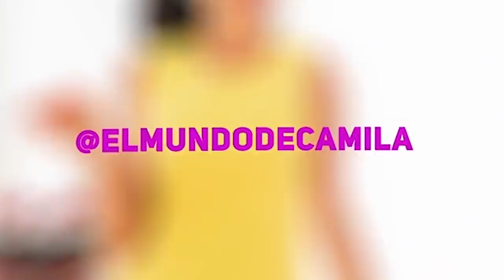EXISTE ENVIDIA DE LA BUENA ? LOS YOUTUBERS SON UNOS HIPOCRITAS - TAG - EL MUNDO DE CAMILA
En el video de hoy les digo que bloqueo personas en instagram que son haters o camihaters en youtube no lo hago. No envidio a ningún YouTuber pero claro que me gustaría tener los seguidores que tiene Mariale , Juan De Dios Pantojas , Kimberly Loaiza, Pautips , La Divaza , Sandra Cires , Kika Nieto , Yuya y muchos más . Me encantan los YouTubers cubanos ya que sé cuanto pasan para poder crear contenido. Les doy dislikes a videos que no deberían estar en Youtube. En instagram me meto con otra cuenta para espiar. También les cuento algunos chismes de mis comienzos en Youtube y cuanto odio mis videos viejos. También les comento si he tenido alguna rivalidad con otros YouTubers y quién me inspiró a ser una YouTuber. Pinneo comentarios malos en YouTube y dejo que mis camilovers se encarguen de ellos. También les cuento a que canales estoy suscrito. Estoy pensando en comenzar a hacer tutoriales de maquillaje Si mis camilovers estamos hablando del tag de la youtuber hipócrita miren el video hasta el final para que participen en el sorteo.

El Instagram de Camila Coelho es @camilacoelho